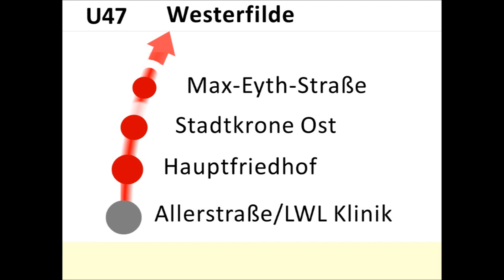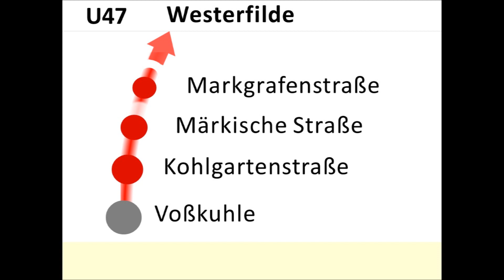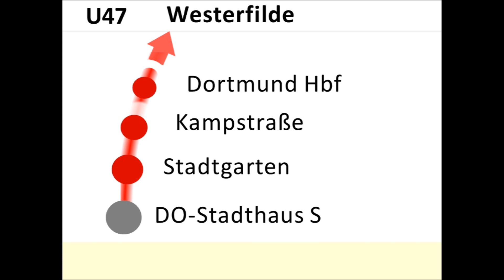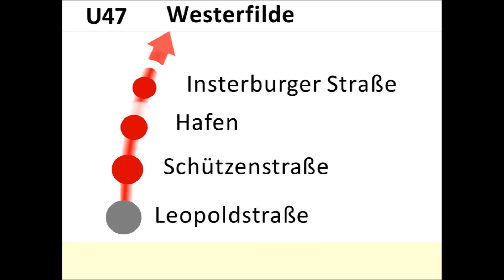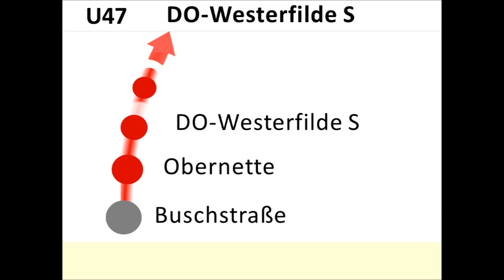DSW21 Ansagen U47 Aplerbeck - Westerfilde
U47 (DSW21) Dortmund-Aplerbeck U - Dortmund-Westerfilde S